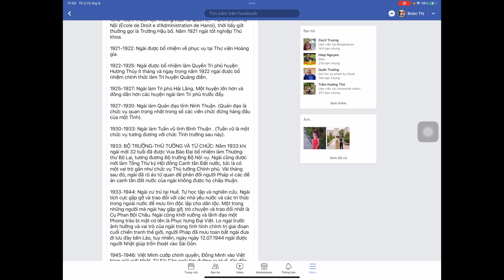🟢 24.8.23 NIÊN BIỂU VỀ CỐ TỔNG THỐNG GIOAN BAOTIXIA NGÔ ĐÌNH DIỆM